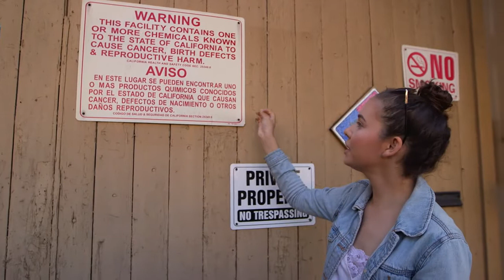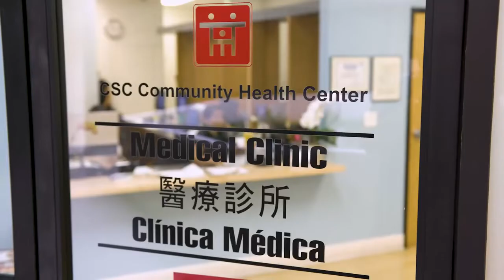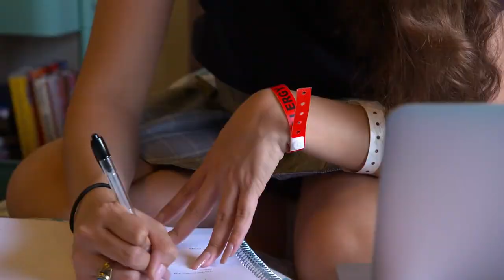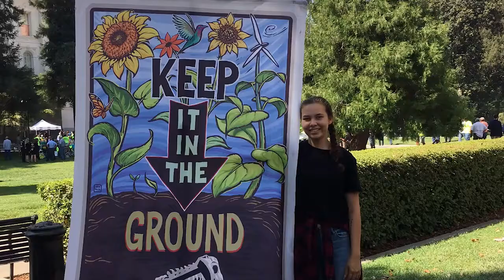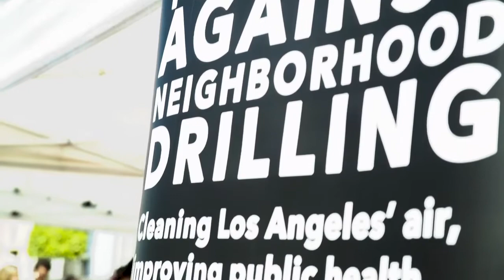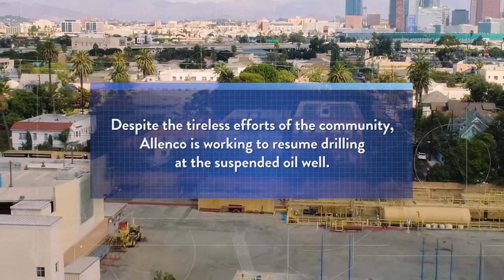Toxic Neighborhoods - Oil facility in your neighborhood? - Solving the problem and Climate Crisis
- It started as a climate crisis, driven by fossil fuels. Now it’s becoming perhaps the greatest human health crisis yet. The good news? Around the world, people, businesses, and communities are taking action and helping create a healthier future for us all.

One of these inspiring stories is that of Nalleli Cobo, a teenage activist who developed asthma and heart palpitations due to oil facilities in her neighborhood and decided to take a stand.